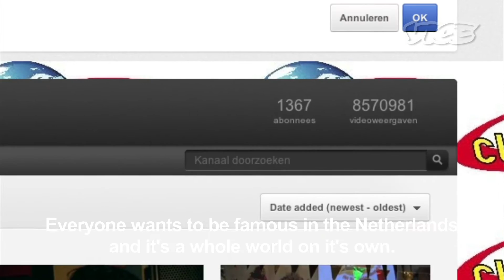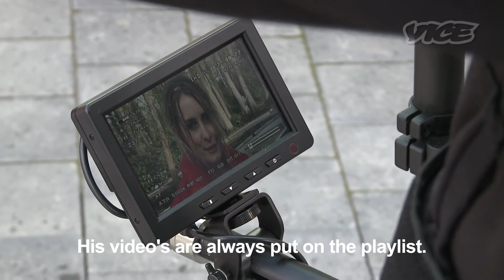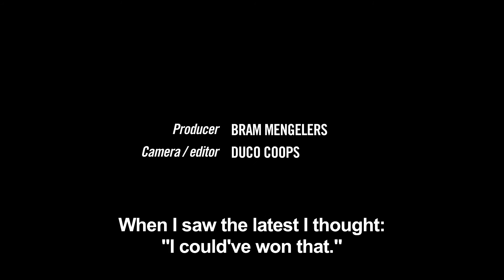Tom van der Borst, de videoclipmaker van de Nederlandse volksmuziek | VICE Meets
In deze video maken we kennis met de man achter Clipstudio.nl: Tom van der Borst, de Hype Williams van de Nederlandse volksmuziek.